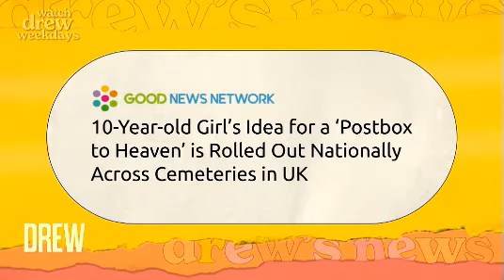Drew Barrymore Show - Letters to Heaven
Westerleigh Group's idea for Letters to Hevaen recently went international with the Drew Barrymore show discussing the wonderful idea and it's therapeutic values.